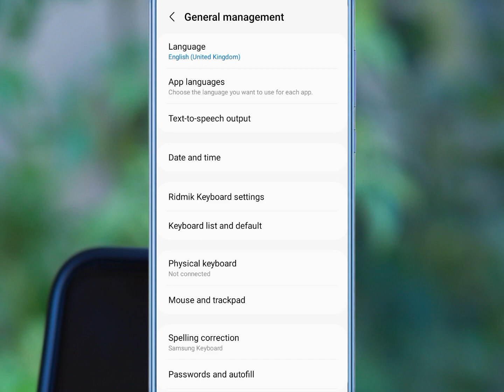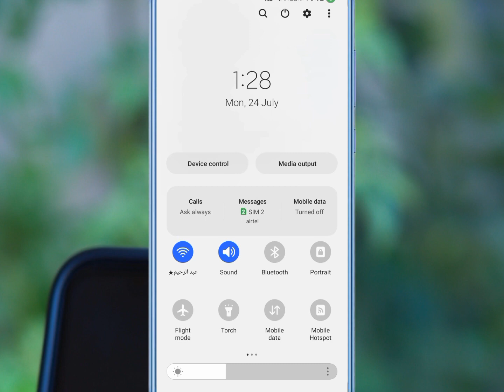মোবাইল ফোনে টাইম ঠিক করবেন কিভাবে How to fix time on mobile phone2023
মোবাইল ফোনে টাইম ঠিক করবেন কিভাবে How to fix time on mobile phone

Hi I am AshrafulBDTechnology 00 I have opened a new youtube channel to give you regular cake lady videos my video lists are any facebook problem you can comment me I will try to solve you enough and also you can ask all kind of youtube questions  I will give you the answers easily as well as teach you more about new video editing and give you videos about photo editing apps. I hope you all support me. You will get all new update videos I have more multiple channels where copyright free music is uploaded you can use music from there if you want sit next to it I have another channel where sometimes roasting videos are uploaded I have another tech youtube channel  There you will get all the updates on tech topics through all the videos through color videos

 I have given the name of my channels to your class, I hope you will visit all my channels and support me

 MD_Ashraful_00
 Ashraful _Rahman_Tech
 MD_Ashraful_RS

 I will give videos two days a week on Friday and Tuesday

Convert 24 hour time to 12-hour time on android||International time to local time

How to set Time & Date on Android phone in ban

How to fix time on mobile

how to change time on phone

how to set time on mobile screen

how to set time on phone

how to change time on mobile

how to change time on mt4 mobile

how to set time on phone screen

how to fix time on phone

how to set time on samsung mobile

how to set time on mobile watch

How to fix phone time

How to fix time on laptop

How to fix computer time

How to set the clock time

How to fix iPhone time

How to fix mobile clock time

I will fix the clock time

How to fix the touch clock time

How to fix laptop time

How to fix touch clock time

How to fix time

How do you fix the time?
Rules for fixing time

Fix the time

time is right

Setting the clock time

Rules for fixing time on computer
Mobile to set clock time

কিভাবে মোবাইল ফোনের টাইম ঠিক করবেন ? ।,মোবাইলের টাইম ঠিক করার নিয়ম,মোবাইলে টাইম কিভাবে ঠিক করে,ঘড়ির টাইম ঠিক করা,ফোনের টাইম ঠিক করব কিভাবে,মোবাইলে টাইম কিভাবে ঠিক করতে হয়,কিভাবে বাটন মোবাইলের টাইম সেট করবেন,মোবাইলের বেডটাইম কিভাবে ঠিক করতে হয়,মোবাইল ঘড়ির টাইম ঠিক করা,মোবাইলের টাইম ঠিক করা,ঘড়ির টাইম কিভাবে ঠিক করব,মোবাইল ঘড়ির টাইম ঠিক করা,মোবাইলে টাইম ঠিক করার নিয়ম,কিভাবে করিতে টাইম ঠিক করা যায়?,মোবাইলের টাইম ঠিক করা বাংলা,ফোনের টাইম ঠিক করা

মোবাইলে সময় সেট করুন

মোবাইল ফোনে টাইম ঠিক করবেন কিভাবে

আপনি আপনার মোবাইল ফোনে সময় ঠিক করতে নিম্নোক্ত ধাপগুলি অনুসরণ করতে পারেন:

সেটিংস মেনু খুলুন: আপনার মোবাইলের সেটিংস মেনুতে যান। এটা আপনার হোম স্ক্রিনে থাকতে পারে অথবা আপনি ড্রপ-ডাউন মেনু থেকে পাবেন।

ডেট এবং সময় অপশন সন্নিবেশ করুন: সেটিংস মেনুতে গিয়ে, 'ডেট এবং সময়' অপশনটি সন্নিবেশ করুন।

ম্যানুয়ালি সময় সেট করুন: আপনি ম্যানুয়ালি সময় ঠিক করতে পারেন অথবা আপনি আপনার মোবাইল ফোনটি ইন্টারনেটে সংযোজনী প্রদান করতে পারেন যেখানে সময়টি স্বয়ংক্রিয়ভাবে সেট হয়।

সময় অটোমেটিকভাবে সেট করুন: আপনি আপনার ফোনটিতে সময় অটোমেটিকভাবে সেট করতে সক্ষম করতে পারেন, যেটি আপনার নিকটবর্তী সময় সেটিংস বিষয়টি অনুভব করতে দেয়।

আপনার ফোনের মডেল এবং অপারেটিং সিস্টেমে নির্ভর করে, এই ধাপগুলি সামান্যভাবে পরিবর্তিত হতে পারে। তাই সেটিংস মেনুতে গিয়ে আপনি নির্দিষ্ট নির্দেশাবলীগুলি অনুসরণ করুন